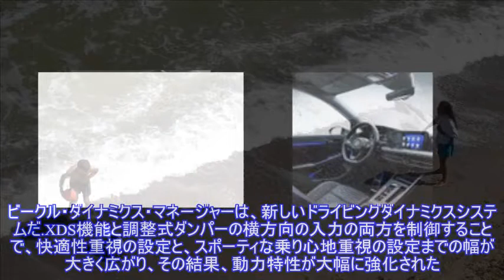歴代最強のVW ゴルフ、「R」新型は320馬力に…欧州発表［動画］ ）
,VW ゴルフ（VW Golf）,VW フォルクスワーゲン（Volkswagen）,
フォルクスワーゲンは11月4日、新型『ゴルフR』（Volkswagen Golf R）をデジタルワールドプレミアした。 ゴルフRは、これまでの4世代のすべてが駆動方式4WDで、常にダイナミックで、特別なデザインを備え、